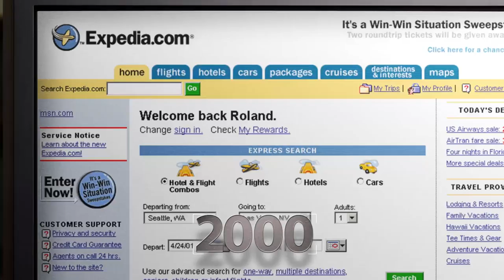Expedia, Inc. 20th Anniversary Video